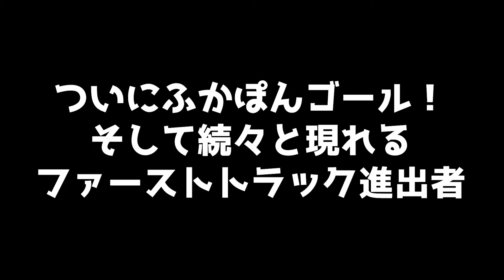教えて！ニーノ先輩番外編Part2・キャッシュフローゲーム101でお金の勉強をしよう！／不動産投資の健美家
波乗りニーノさん、江古田島平八さん、ふかぽん、ベンツ砂糖氏、Tairaさん、火の玉ガールの6人で、ロバート・キヨサキ監修のキャッシュフローゲーム101でお金の勉強・Part2。

ゲームの中で繰り広げられる様々な投資にまつわる出来事は、リアル人生でも起こり得る！
Part2では人生一発大逆転！？が起こって参加者が次々ファーストトラックへ！ドキドキハラハラの展開に目が離せません。

ゲームを通じてお金、投資の性質・本質を学べます。

「投資ってなんだか怖い」
そう思っている投資初心者のアナタは、一度プレイしてみてはいかがでしょうか？
自分に向いている投資法が見えてくるかもしれません。

波乗りニーノさんのコラムもぜひ読んで下さい！

江古田島平八さんのコラムもぜひ読んで下さい！

2004年より全国の収益物件を掲載中